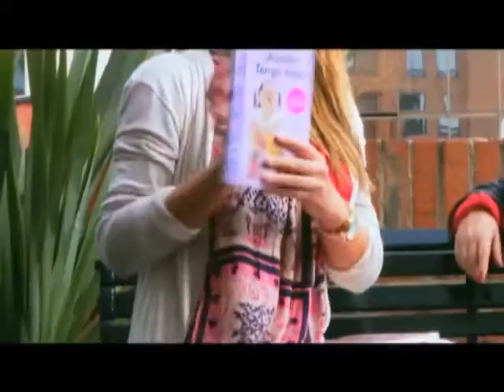Tips para la crianza de sus hijos con la experta Ale Velazco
Te compartimos la última emisión de Panoramacmi 17 de diciembre. A continuación te contamos qué temas se trataron: